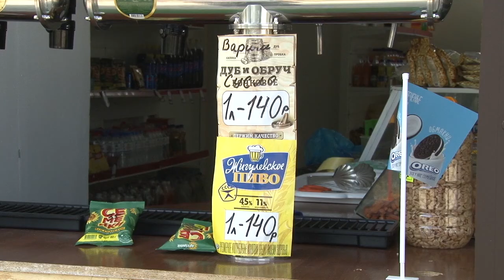В Анапе проходы к морю освобождают от незаконной торговли